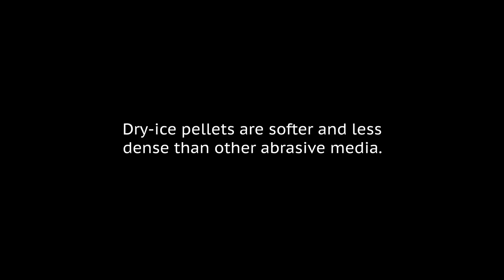Lakeside Dry-Ice Blasting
Lakeside Painting explains the benefits of dry-ice blasting and how it helps to eliminate mineral deposits.